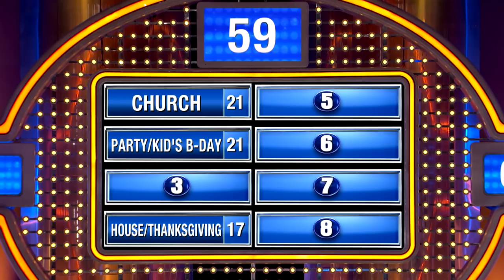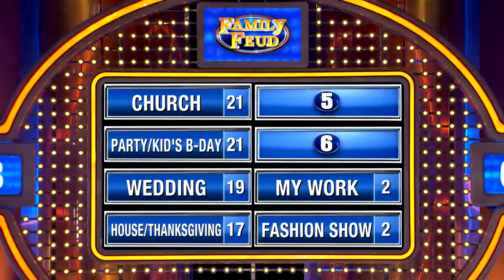Steve Harvey's nudist friend comes to church!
Hilarious Steve Harvey improv! Name something you might not invite your nudist friend to.